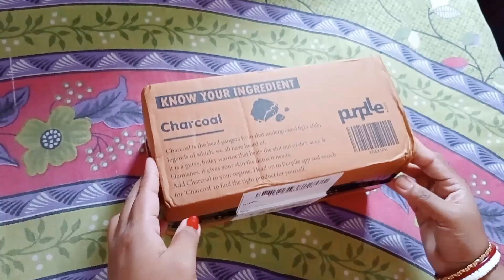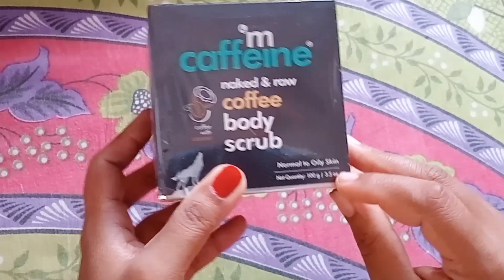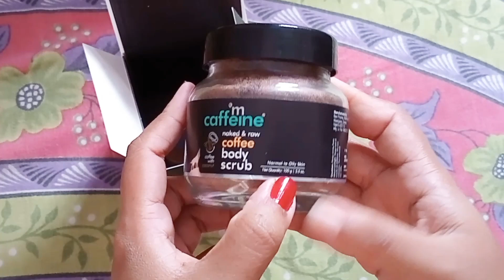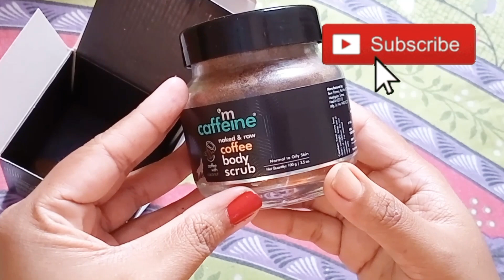রাখিবন্ধন Vlog 2023🥰|| সাথে Lotus & m caffeine - এর Skincare Products review 💁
রাখিবন্ধন Vlog 2023🥰|| সাথে Lotus & m caffeine - এর Skincare Products review 💁dailyvlog